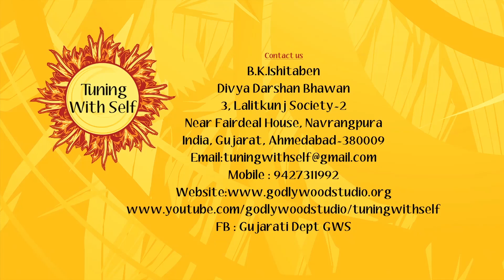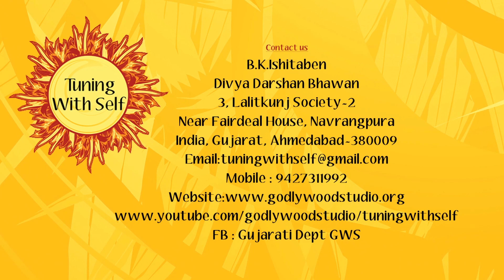Tuning With Self | જાત સાથે વાત | Ep 112 | BK Ishita Ben, Senior Rajyoga Teacher | Brahmakumaris